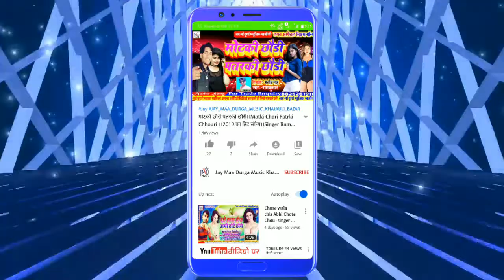Dj Par Dhamal Machane Wala song /Naya saal ke Tofa Gaal Me Debou//Singer:-Ramkumar Ji//Ka Super Song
Title:-DNaya saal ke Tofa Gaal Me Debou

Singer:-Ramkumar ji

Witteer:-Sahu Prakash

Nirmata:-Sahu Prakash

Lyrics:-Dj Ramkumar ji

Video Director:- B K ji